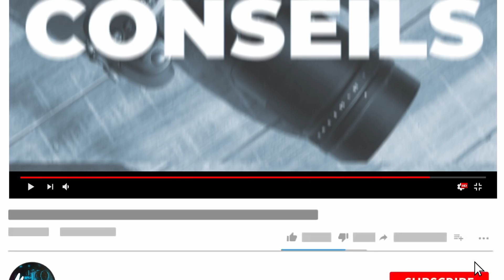MON MEILLEURE CONSEIL SUR L'ÉTALONNAGE ( jusqu'à présent... )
J'espère que cette vidéo sera appréciée à sa juste valeur car il s'agit d'une information primordiale pour s'améliorer en étalonnage et donner le look voulu. Comprendre la base est capitale pour progresser avoir de bons résultats.

! BOÎTIERS !

! OBJECTIFS !

! MONITEUR // ENREGISTREUR !

! FILTRES !

! STABILISATEURS !

! SAC PHOTO !

! SON !

! LUMIÈRES !

! DIVERS !

SpeedBooster Metabones XL :

! BATTERIES V-MOUNT !